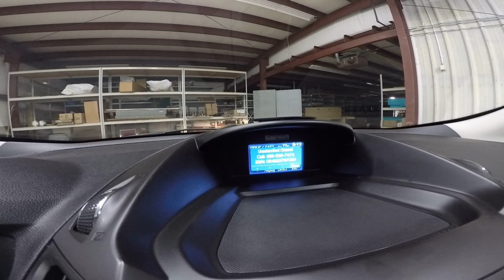2014 Sterling Gray Metallic Ford Escape SE 4X4 KJ2204B Motor Inn Auto Group